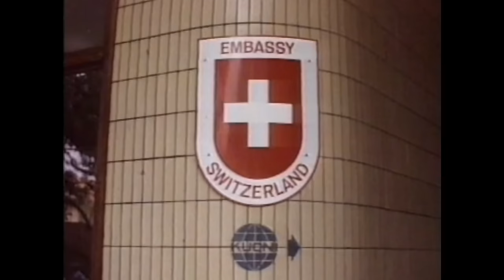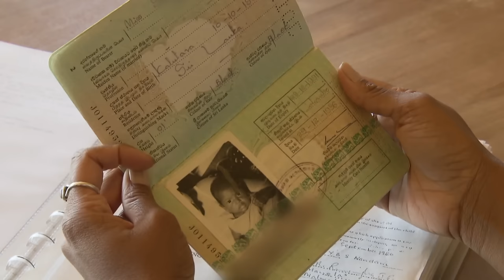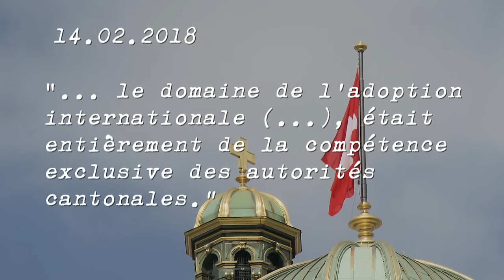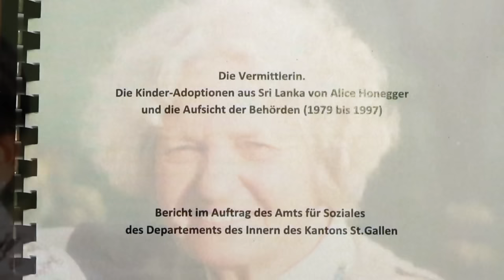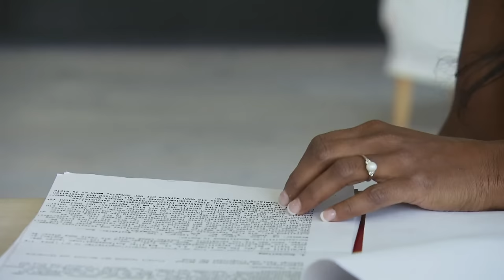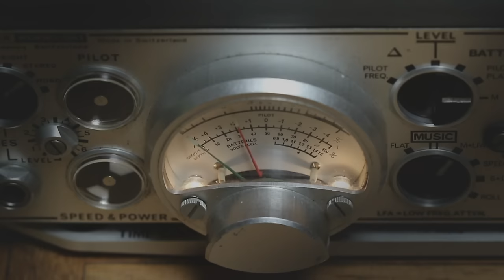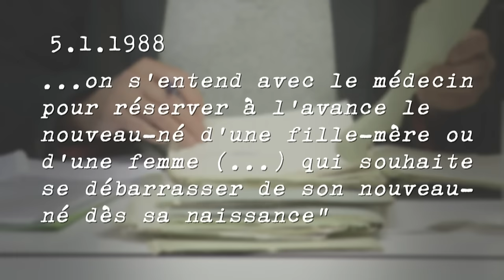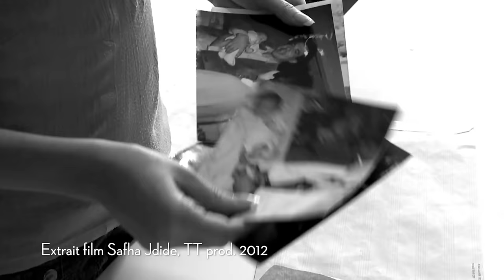Trafic de bébés volés, l'heure des comptes - Enquête au SRI LANKA - Réseau Adoption - RTS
Enquête au Sri Lanka et au Liban sur les bébés volés qui, durant des décennies, firent le bonheur de milliers de couples européens en quête d'adoption.

Pour ces enfants devenus adultes, découvrir leurs racines tient aujourd'hui du parcours du combattant. En cause, des dossiers d'adoption incomplets, voire falsifiés à dessein. Car les autorités avaient connaissance des trafics lucratifs auxquels se livraient des intermédiaires sans scrupules, liés à des médecins et des orphelinats catholiques. Et même lorsque les parents biologiques sont enfin retrouvés, les tests ADN peuvent encore faire s’effondrer des récits fabriqués de toutes pièces. En suivant six enfants dans leur quête d'identité, cette enquête confronte les coupables et interroge la défaillance de tous ceux qui ont fermé les yeux.

"Le trafic des bébés volés, l'heure des comptes"
Un reportage réalisé par Xavier Nicol et Pietro BOSCHETTI pour l'émission "Temps Présent" diffusé sur la RTS Radio Télévision Suisse - 2019